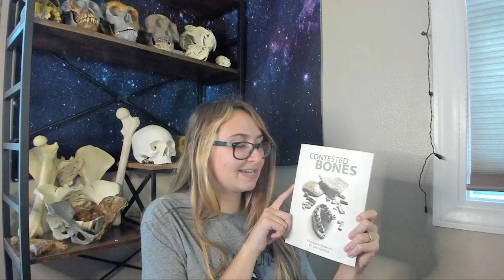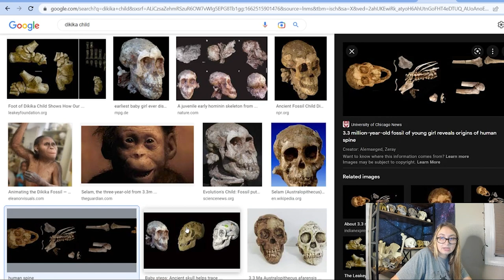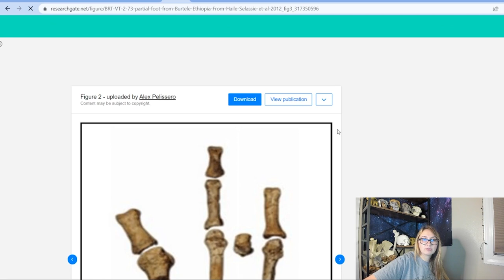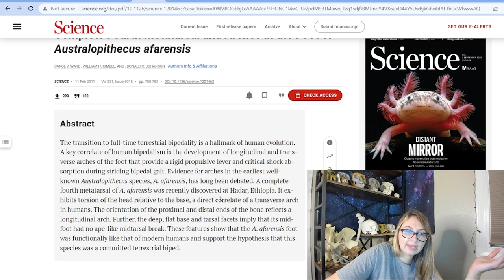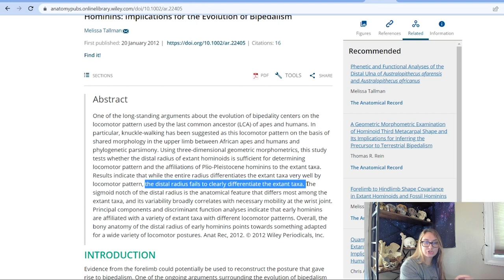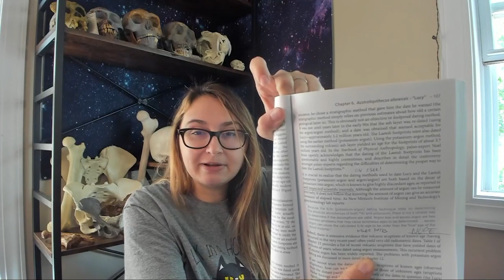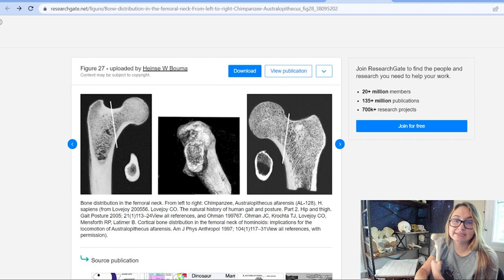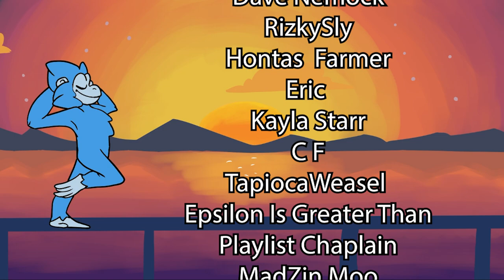Library of Errors | Contested Bones: "Lucy" (Australopithecus afarensis)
Here we look at pseudoscience books, typically Young Earth Creationism Texts, and we examine them for robusticity and accuracy. It ALWAYS goes well.

Today we appreciate one of the more dishonest chapters of Contested bones, wherein every aspect of Australopithecus afarensis is obfuscated, misconstrued or mangled!